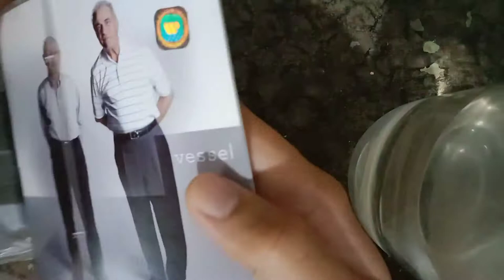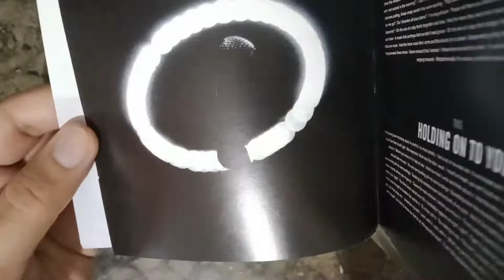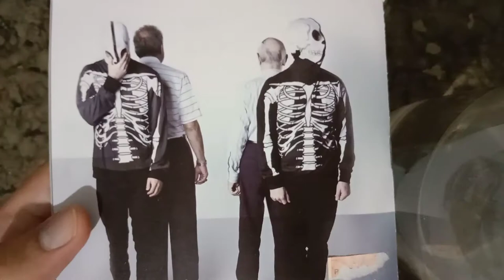Unboxing CD twenty one pilots - Vessel album (Indonesia)